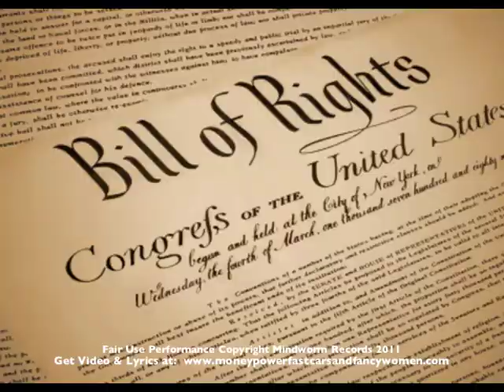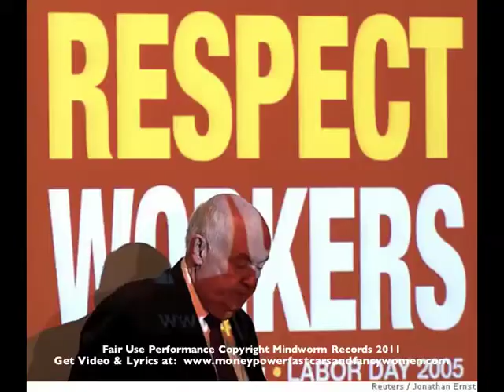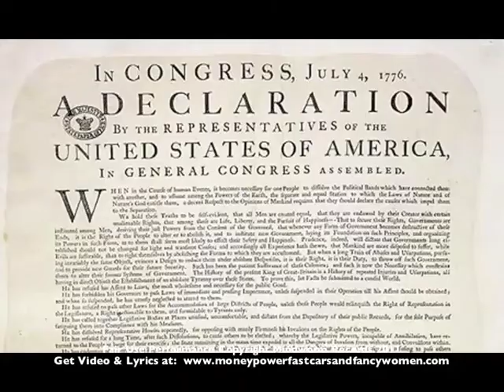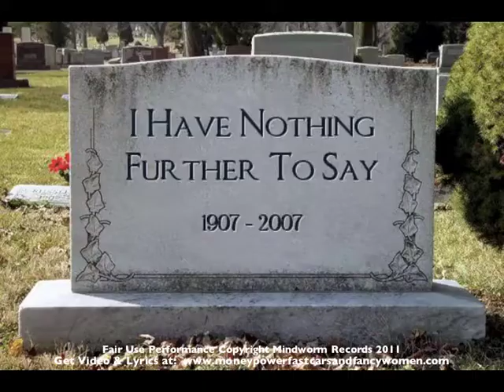Fuck Wall Street: Money Power Fast Cars And Fancy Women - Clip 1 of 5 From Video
This is a short clip from the album Money Power Fast Cars and Fancy Women.  It is a political and religious statement set to original music with narrated lyrics that appeals to the conscience of the privileged to help those less fortunate overcome the growing social and economic injustice in our country.  The video with printed lyrics is available Profits from Mindworm Records sales are donated to HospiceCare.  The album is a departure from the style of six previous albums by Douglas King, Mindworm Records, BMI Inc.